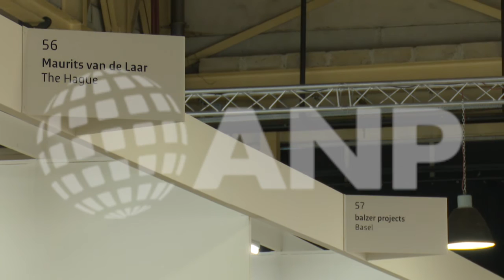Art Rotterdam:125 galeries tonen jonge kunst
ROTTERDAM -  In de Van Nellefabriek in Rotterdam wordt van donderdag 9 tot en met zondag 12 februari opnieuw de beurs voor 'jonge' kunst Art Rotterdam gehouden. 125 galeries tonen gedurende die dagen werk van hedendaagse, soms zeer jonge kunstenaars.